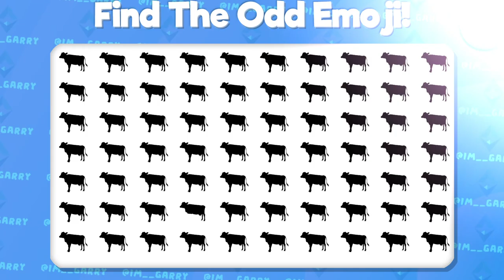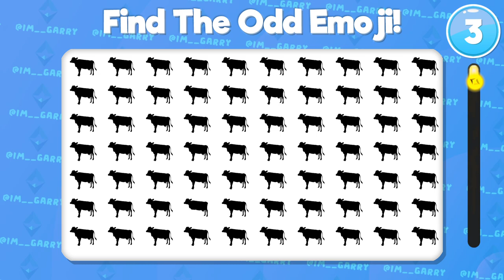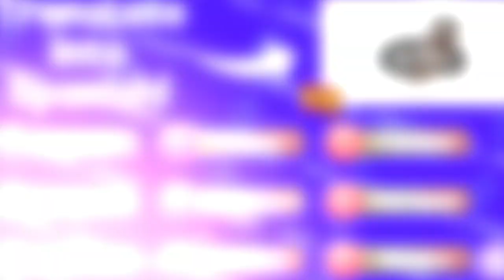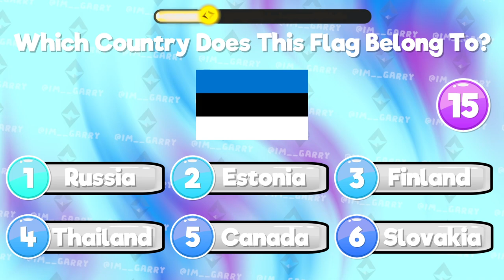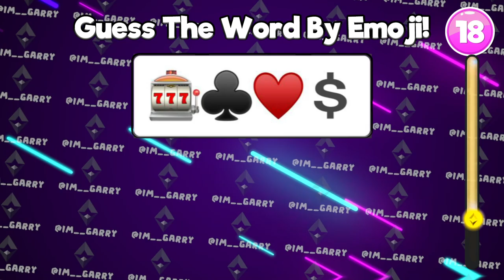youtube video #-88kJMHHOYU